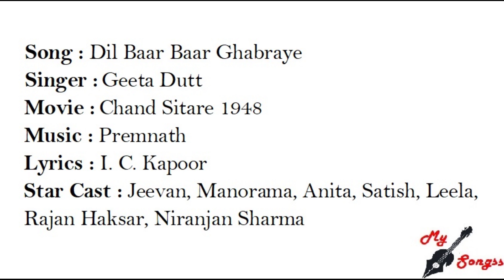Dil Baar Baar Ghabraye, Movie : Chand Sitare 1948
Song : Dil Baar Baar Ghabraye
Singer :  Geeta Dutt
Movie :  Chand Sitare 1948
Lyrics : I. C. Kapoor
Star Cast : Jeevan, Manorama, Anita, Satish, Leela, Rajan Haksar, Niranjan Sharma